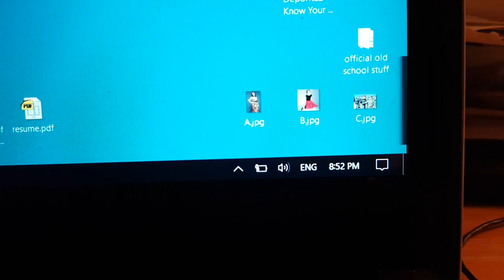92 - Taskbar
So I updated Windows, and now that's just doing that.

Yeah.

Anyone have any idea what's going on?